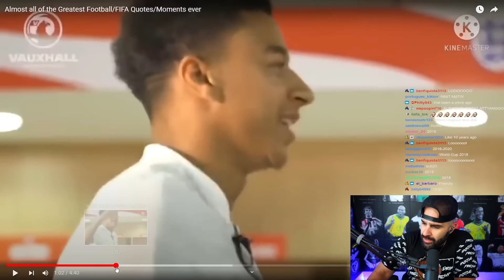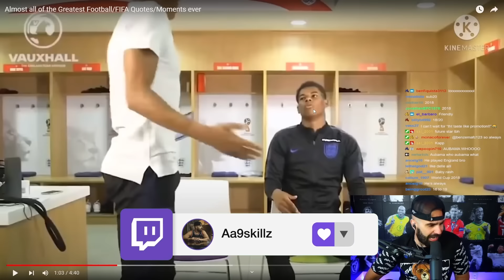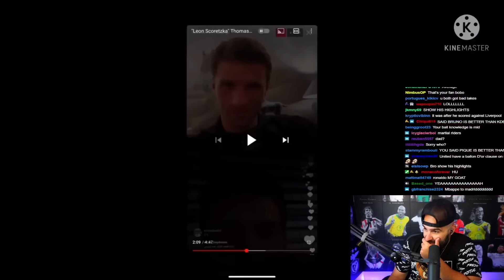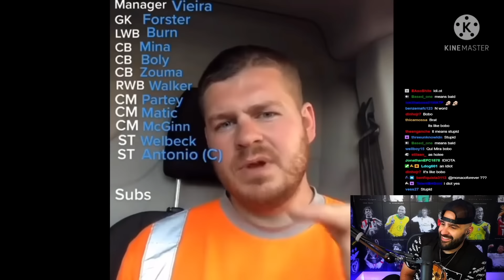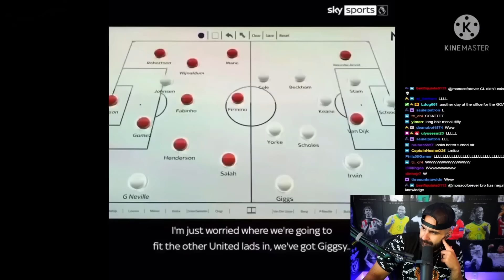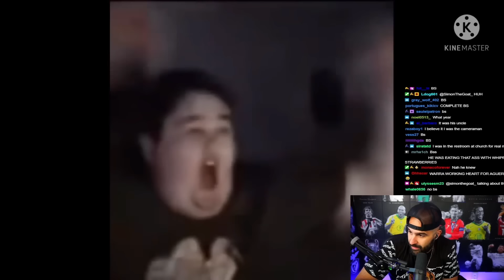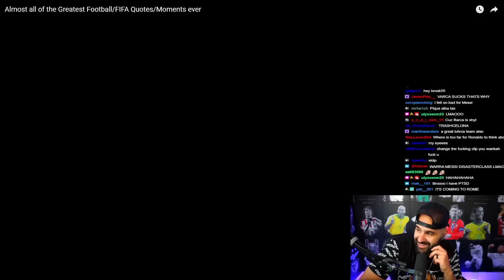AA9SKILLZ Reacts To The Most Iconic Football Quotes/Moments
CHECK OUT ALL OF THE SOCIALS DOWN BELOW!